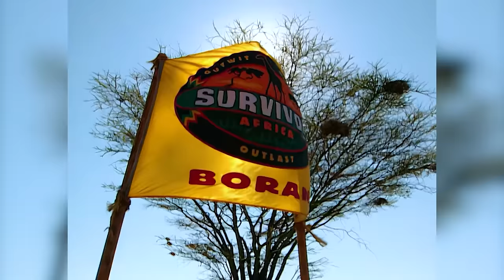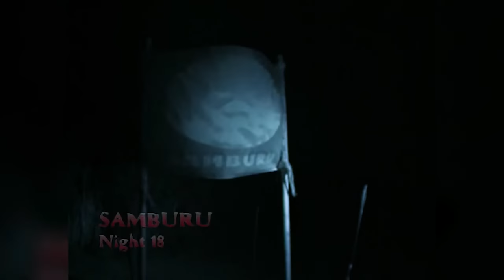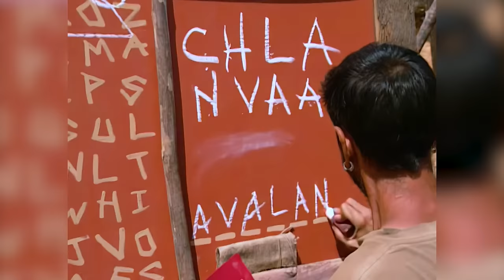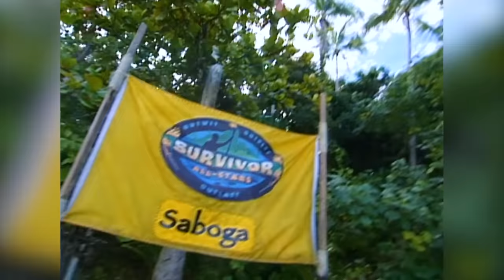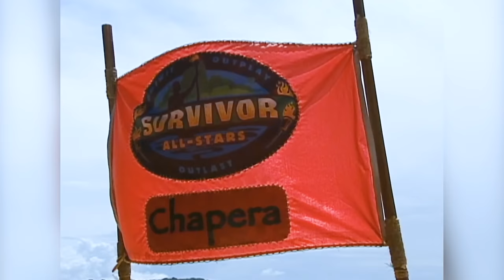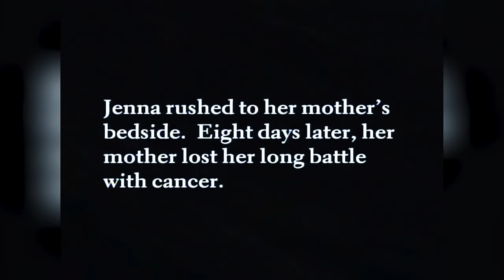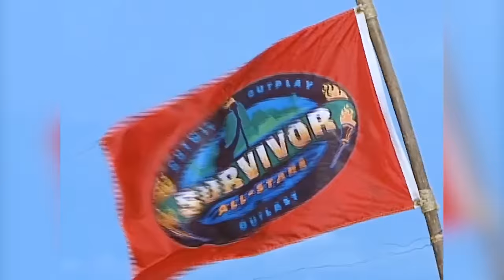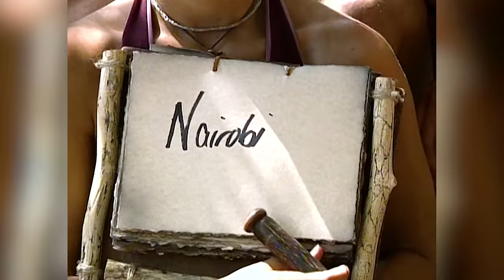The Rise and Fall of "Big" Tom Buchanan - Survivor: Africa/All-Stars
Big Tom, the good ole country farmer who lacked political correctness and embraced being fun was a lot smarter than he let on. In his two seasons he set the record, that lasted 8 seasons, for the most days played by one player. How is someone like this so good at Survivor? Let's find out.

Africa is upscaled to 720p

00:00 - Survivor: Africa
32:34 - Survivor: All-Stars